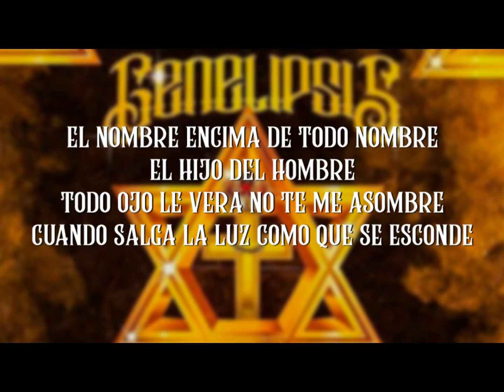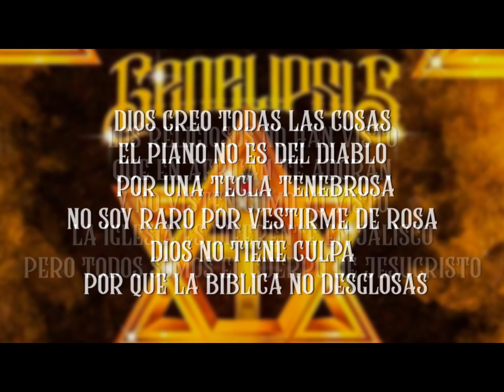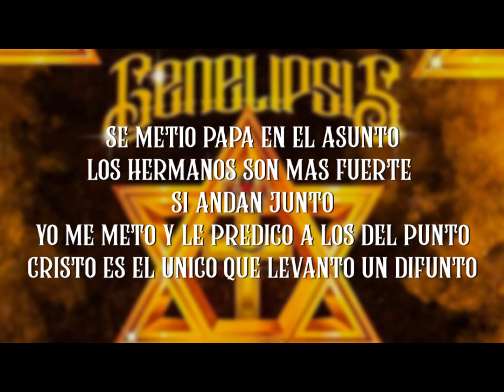Almighty - Chikopokopo (letra) Genelipsis